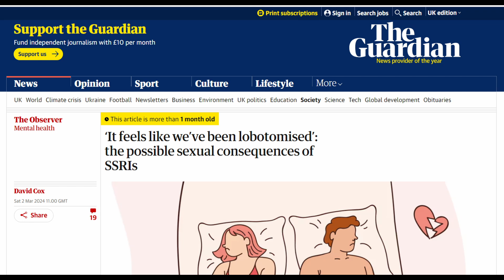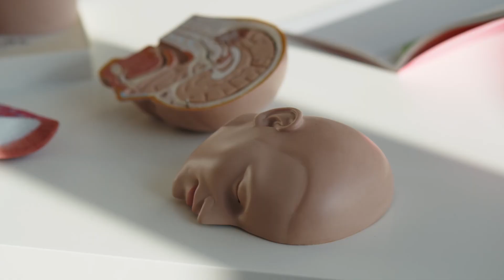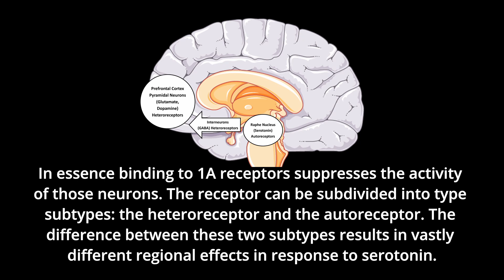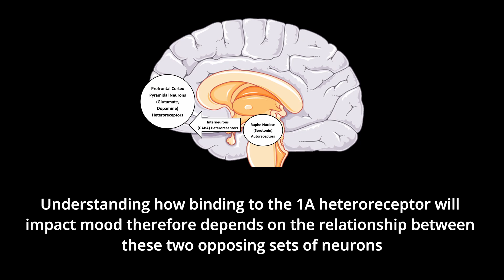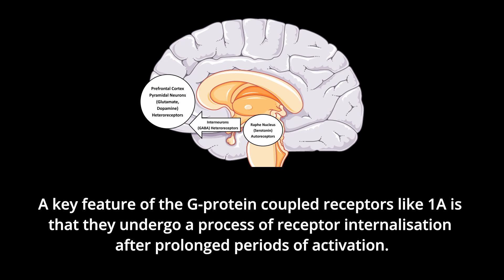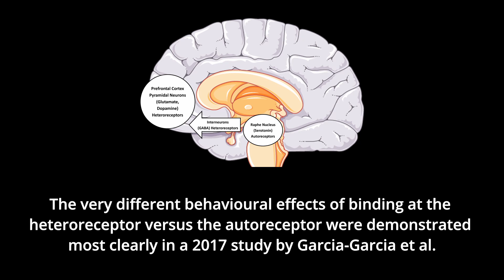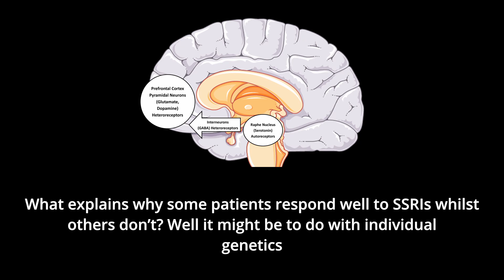How SSRI's Work (...and also don't work)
In this video I give a mechanistic understanding of SSRI treatment as best as it is currently understood. For more information and to view references,